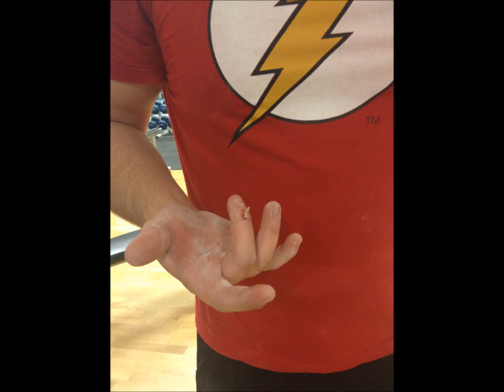Lite från lördagen 22/2 2014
Bilder och klipp från träningen